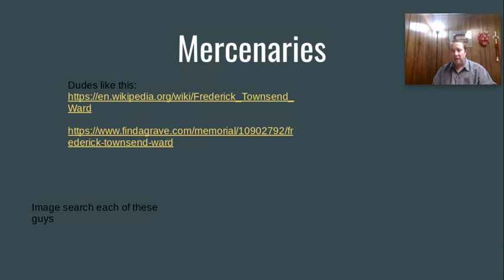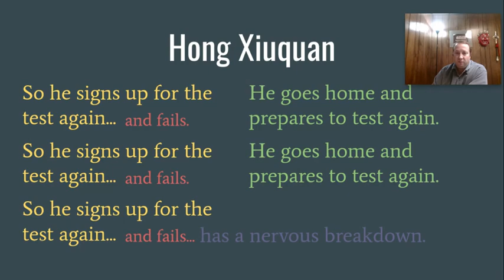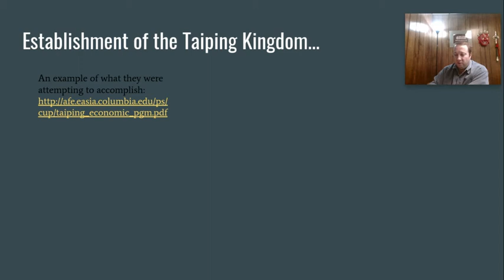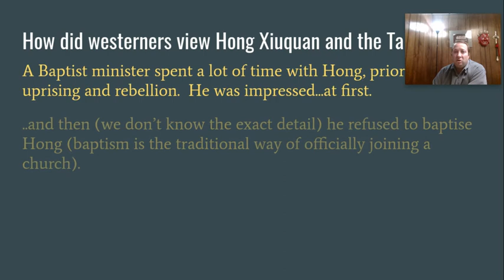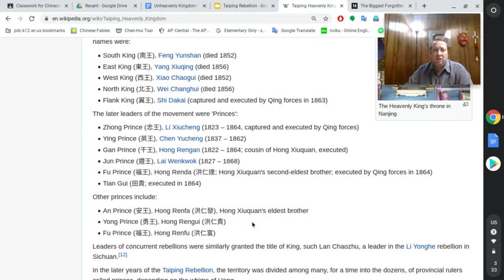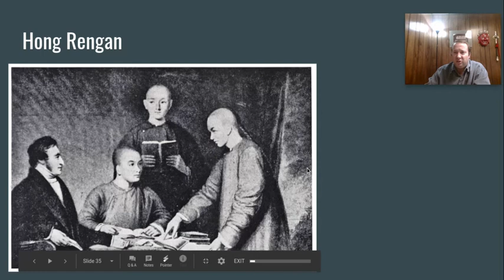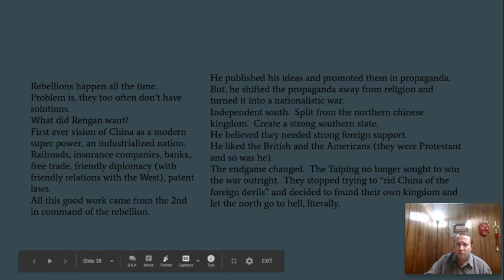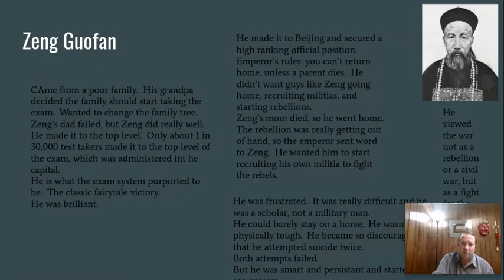Taiping Review and the Shield King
Taiping review and some new ideas from Hong Rengan.